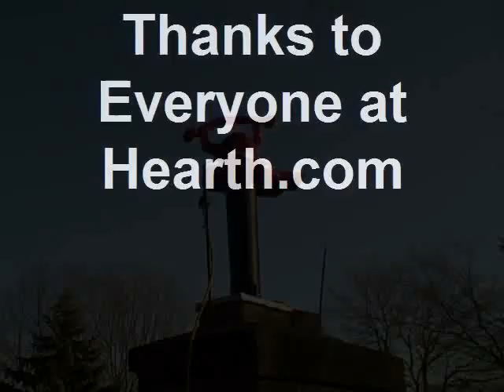Leaf Blower Vacuum Pellet Stove Chimney Cleaning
Pellet stove vent cleaning using a Toro 51599 Ultra Leaf Blower\Vacuum.  Vent is a 4" stainless steel liner in a masonry chimney.